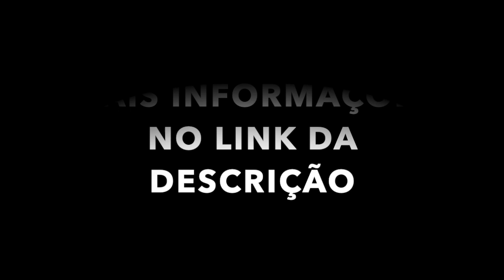O que é ter um Efeito UAU?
O que é ter um Efeito UAU? Você conhece alguém que quer vencer o medo de falar em público? Ou aprender como falar em público? No vídeo de hoje eu respondo uma pergunta sobre o EFEITO UAU, o que é ter um efeito UAU, e o que é o EFEITO UAU. E mais: como vencer o medo de falar em público, como falar em público, curso de oratoria, curso para falar em público, curso para aprender falar em público.

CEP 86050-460